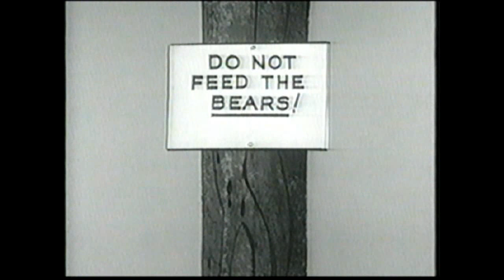Boomerang from Cartoon Network Volume 2 (2001-2003)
Dusty Old Relics Tape of the Month for April! Plenty of Boomeraction from 2002,
Episodes of Silverhawks, and Dead Leaves!!